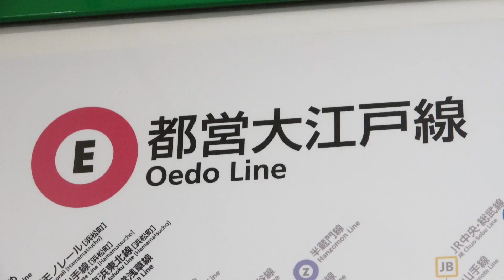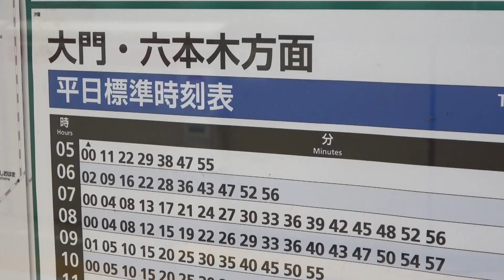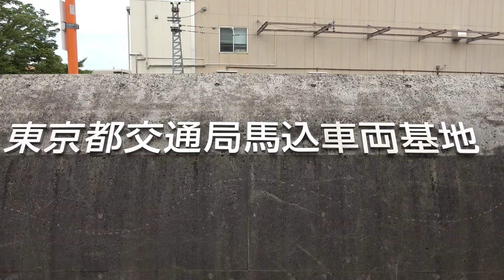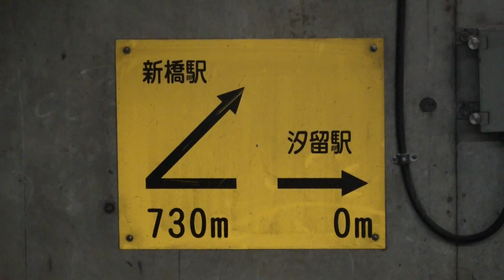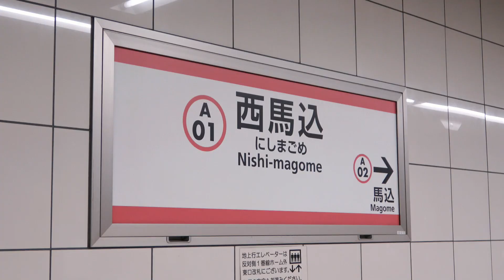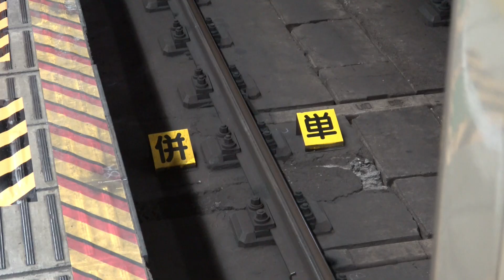【革命】440メートルの重要路線 短い線路の役割と、残る問題の解決法｜都営大江戸線汐留駅・都営浅草線新橋駅【小春六花】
●再生リスト

●あらすじ
この動画では、都営大江戸線と都営浅草線をつなぐ“汐留〜新橋間の連絡線”の全貌に迫ります。都心の地下で行われた難工事、440メートルの連絡線トンネルが誕生した背景、リニアモーター方式の大江戸線と浅草線の規格差による課題、そして車両検修場への回送を可能にする秘密のルートを、実際の駅構造や配線図から詳細に解説。汐留駅の謎のトンネルの正体、勾配48.5‰や半径80mカーブなどの技術的ポイント、連絡線が必要とされた理由をわかりやすくまとめています。

●この動画からわかること
・汐留駅にある“謎のトンネル”の正体と用途
・大江戸線×浅草線 連絡線（汐留〜新橋440m）の位置・構造
・工法・交差構造の詳細
・大江戸線のリニアモーター方式と浅草線の規格差
・車両基地（馬込車両検修場）へ向かう大江戸線回送ルート
・連絡線建設が必要となった理由
・新橋駅・汐留駅の複雑な地下構造・配線
・国内の地下鉄で見られる他の連絡線との比較（千代田線・半蔵門線など）

鉄道の路線・駅・車両の魅力を丁寧に解説しています。
現地映像を中心に、図表や空中写真、経営データも交えて分かりやすく紹介。
首都圏の鉄道を中心に、日本全国の路線や駅も取材しています。

小春六花